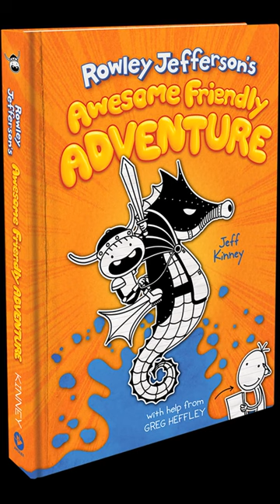What Your Favorite Diary Of A Wimpy Kid Book Says About You!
which one if your favorite?